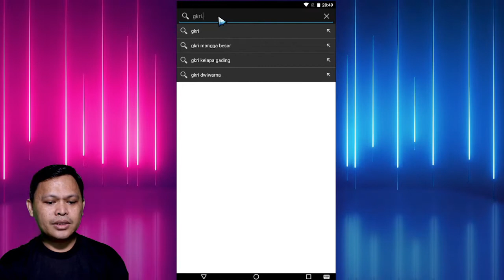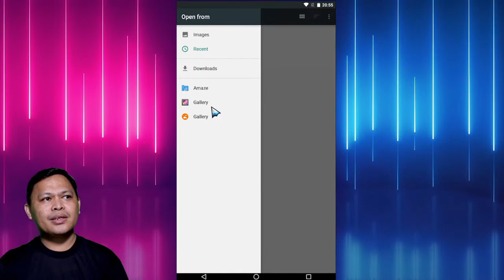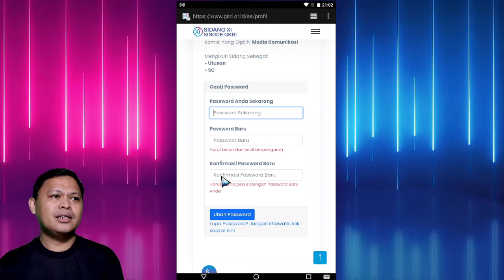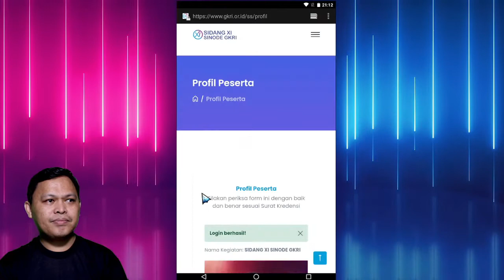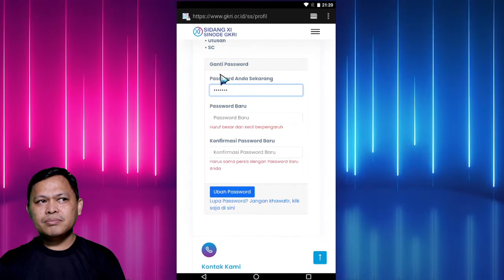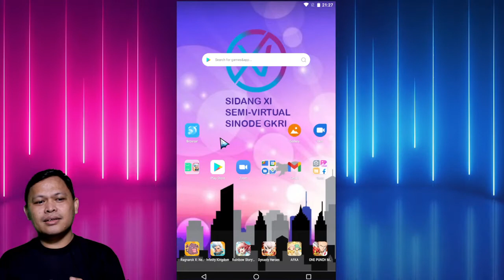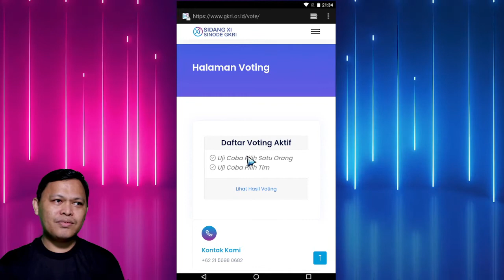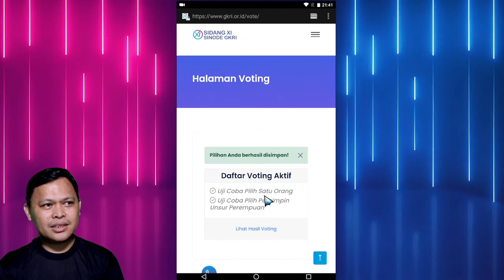RC Tutorial: Akses Situs Web Sidang Sinode dari Handphone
Tutorial menggunakan situs web (website) Sidang XI Sinode GKRI dari handphone

DAFTAR ISI:
0:05 Registrasi/ Pendaftaran Peserta
8:08 Login (masuk) dan Lihat Profil Peserta
11:13 Logout (keluar) dari situs web Sidang
12:15 Cara mengaktifkan Akun
14:40 Cara Login (masuk) dan Logout (keluar) di situs web Sidang
19:37 Melihat Profil Peserta
21:18 Cara mengganti Password (kata sandi)
26:07 Mengatasi lupa Password
29:40 Cara Voting di situs web Sidang
37:04 Cara Voting dari Zoom